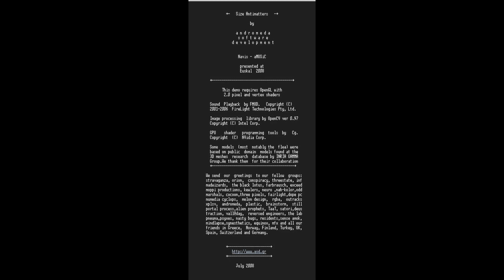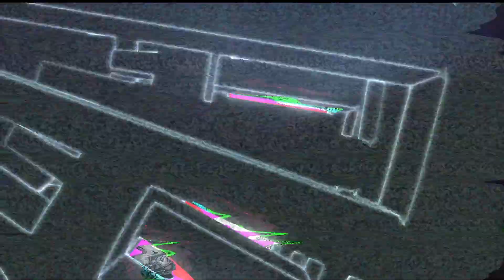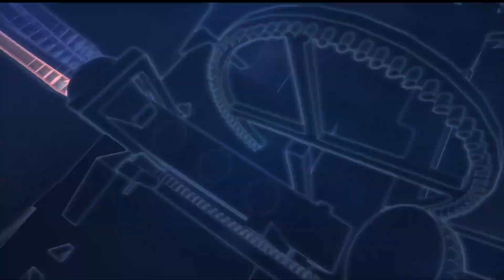ASD - Size Antimatters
Andromeda Software Development - Size Antimatters

Credits:
Navis - Code, Graphics, Other (concept, direction)
aMUSiC - Music

Ranked 1st on  Euskal 2008